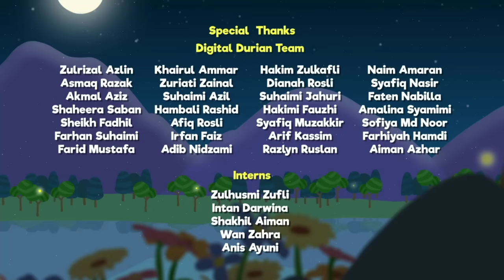Special Episodes of Daddy | Islamic Series & Songs For Kids | Omar & Hana English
A dad is someone who wants to catch you when you fall. Instead he picks you up, brushes you off and lets you try again. Love you dad!